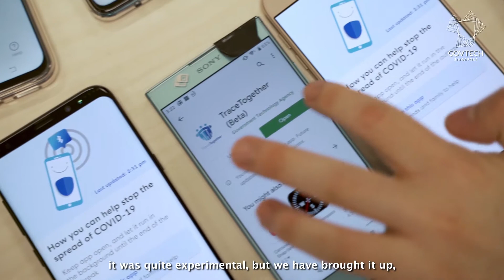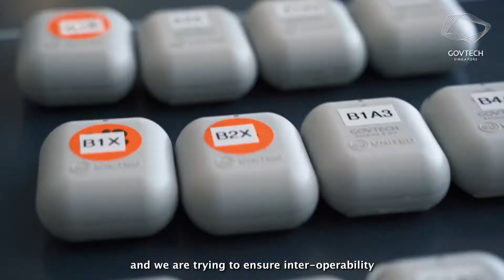Before you TraceTogether, the team first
The TraceTogether App was launched in March by the Ministry of Health (MOH) and GovTech, as part of the world’s first national digital contact tracing effort.

Since then, it has been used extensively by the MOH and the product team has been busy improving its effectiveness and building enhancements, without compromising on security. We took a look behind the scenes to learn more about the testing process: